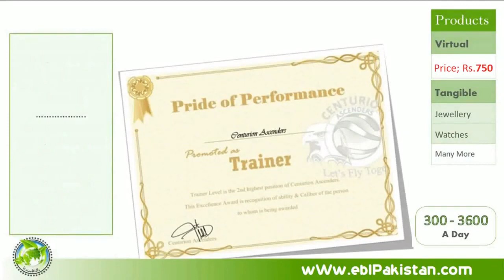EBL Pakistan Reward list